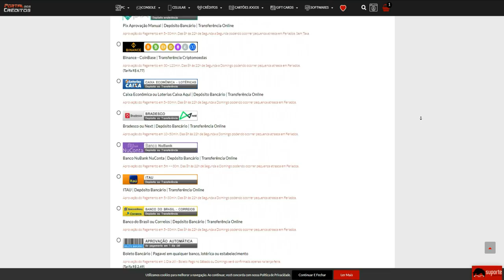TELOU,XITOU e peguei LENDA🔥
💸PORTAL DOS CRÉDITOS - CUPOM: PAOZIN